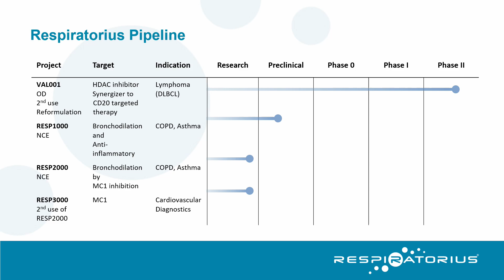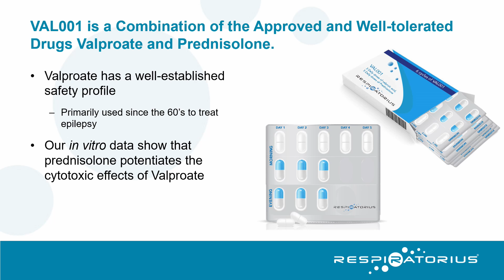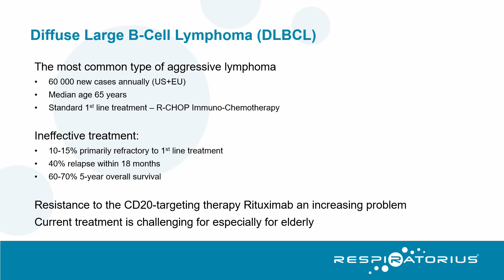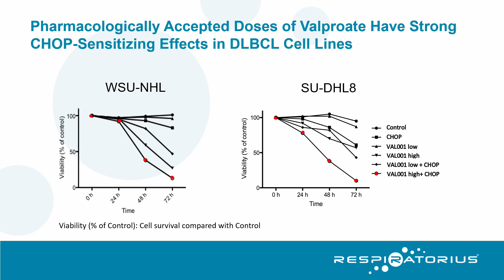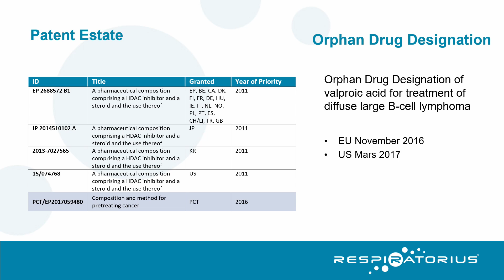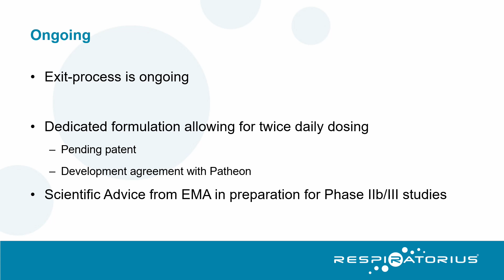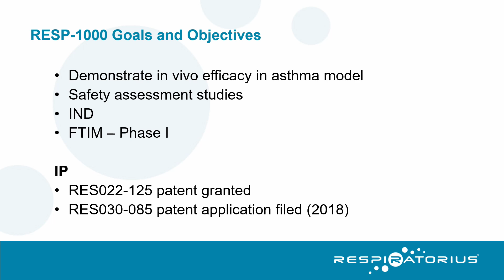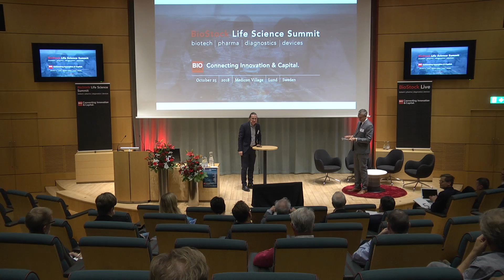Johan Drott, CEO Respiratorius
BioStock Life Science Summit 2018